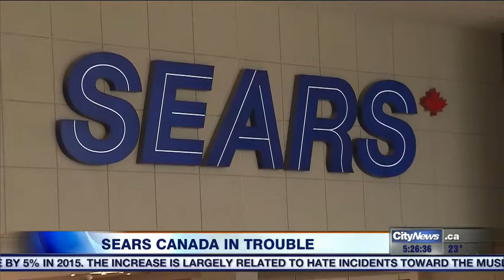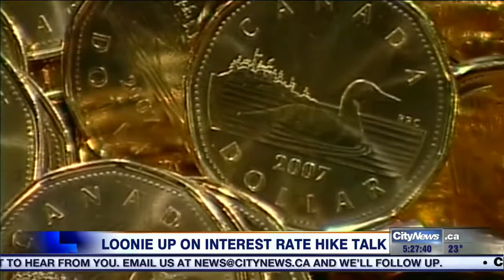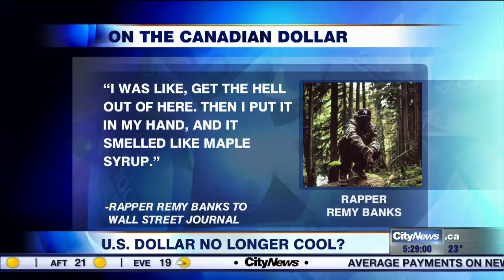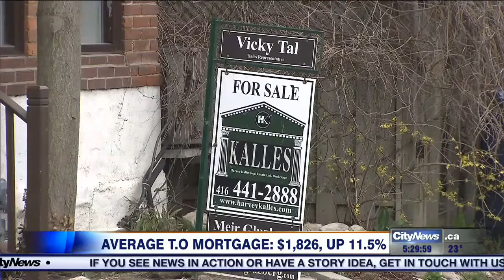Business report: Sears Canada raises doubt about ability to continue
Sears Canada said Tuesday there is “significant doubt” about its future and it could sell or restructure itself, the latest sign of how the retail sector is being upended by the rise of online shopping.